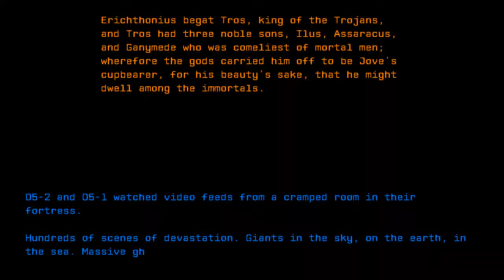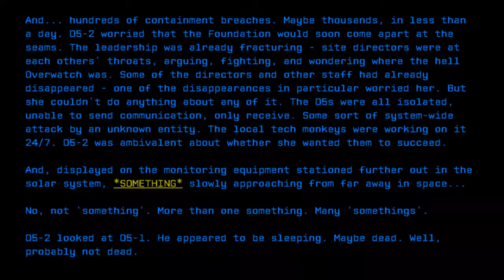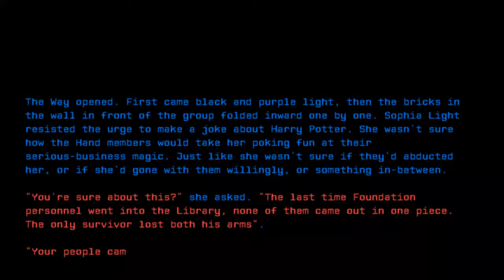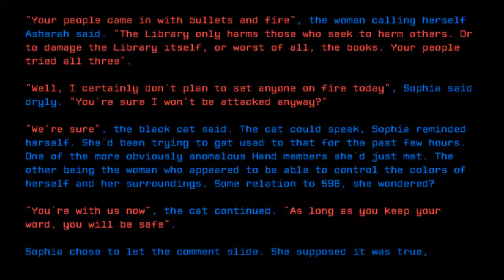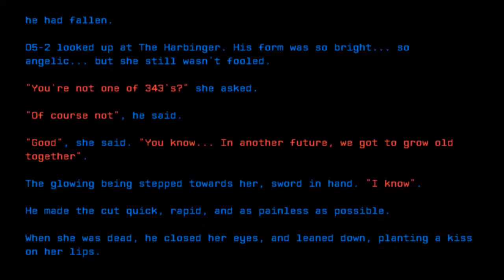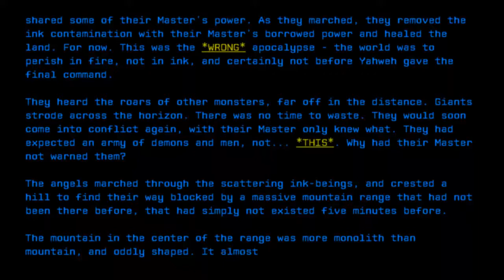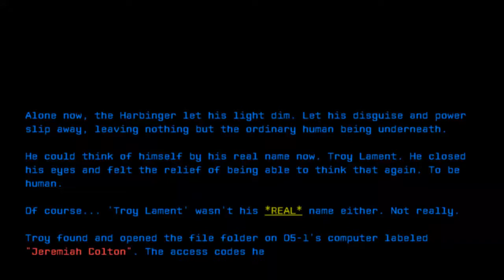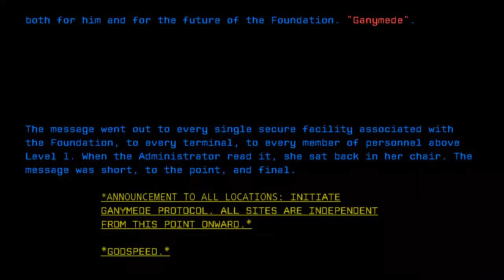Ganymede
Credit: thedeadlymoose
Title: Ganymede
Rating: 102
Last Edit: 20 Feb 2019 14:00
Revision: 28